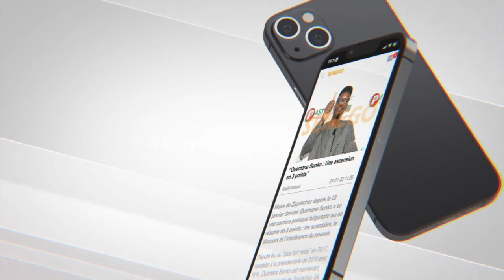Privés d’accès au siège de PRP, les députés de Yewwi dénoncent une pratique liberticide des FDS